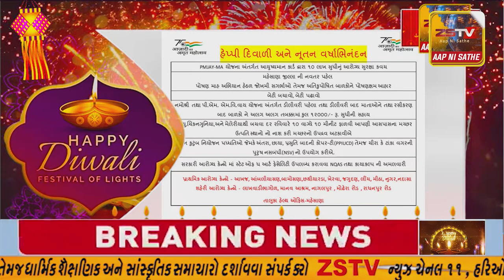દિવાળી ની હાર્દિક શુભકામના તાલુકા હેલ્થ ઓફિસ-મહેસાણા